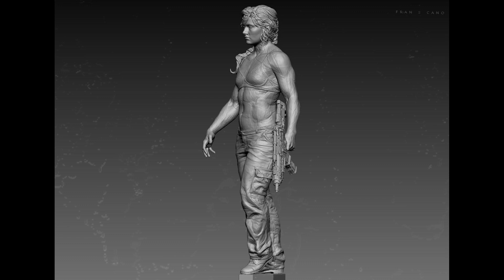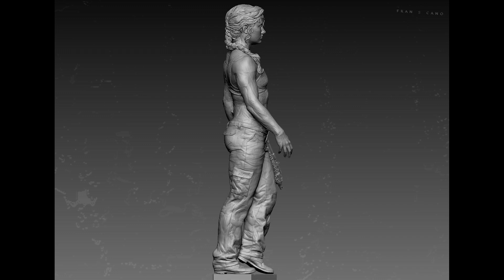ABBY - THE LAST OF US 2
My reimagining about ABBY - TLOU 2
Three women: Laura Bailey, Jocelyn Mettler and Colleen Fotsch.

Video Art.
Original music, production and recording by Fran S Cano